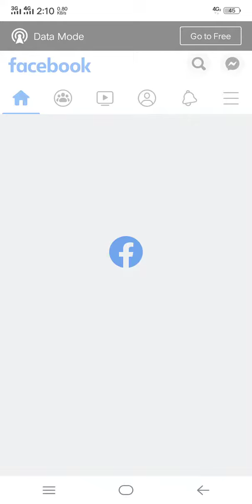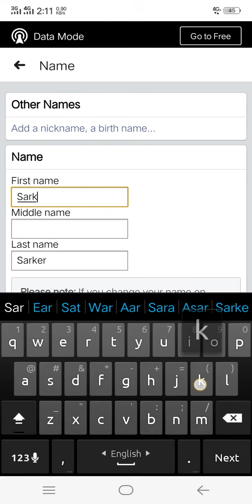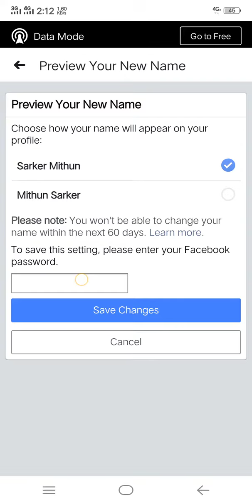how to change facebook name 2020 *new tips*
in this video how to facebook name change fast ..

change name facebook page 2020,
how to change nickname on facebook,
name change facebook page

how to change name in facebook in mobile,
how to change name on facebook app,
how to change your name on facebook app,
how do i change my name on facebook app,
how to change your name on facebook mobile app,
how to change your name on facebook on phone,
what happens when you change your name on facebook,
how to change name on facebook on phone,
ফেসবুক আইডির নাম পরিবর্তন করুন,
ফেসবুক প্রোফাইল নাম পরিবর্তন,
ফেসবুকের নাম কিভাবে চেঞ্জ করে,
রোমান্টিক ফেসবুক আইডির নাম,
শীর্ষ 1000 ফেসবুক নাম সমূহ,
ফেসবুক আইডির নাম পরিবর্তনের নিয়ম